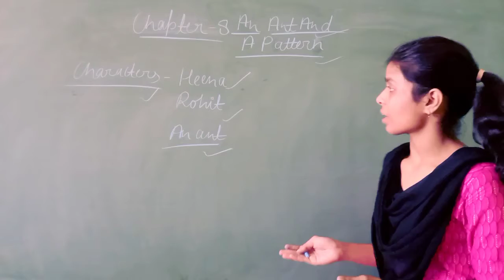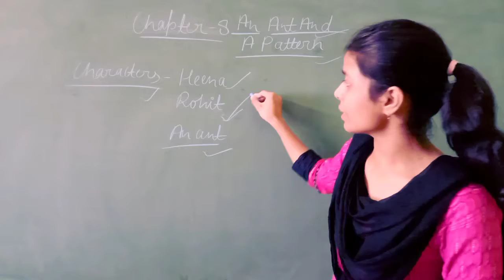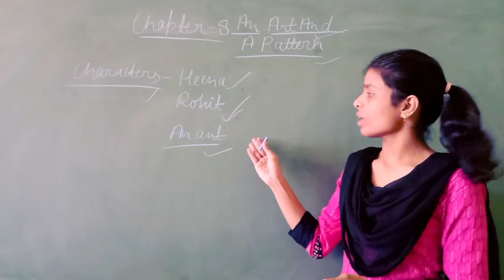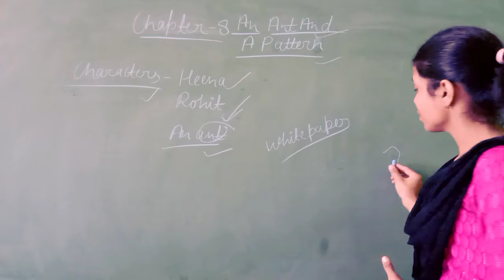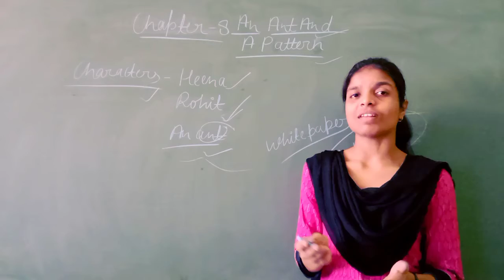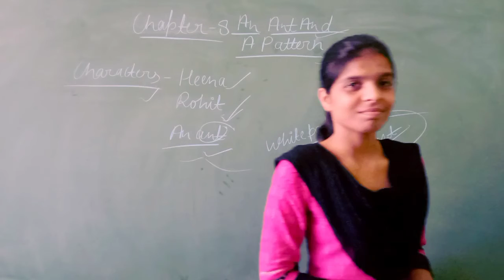Class I Online Class For English l Chapter 8 An Ant And A Pattern